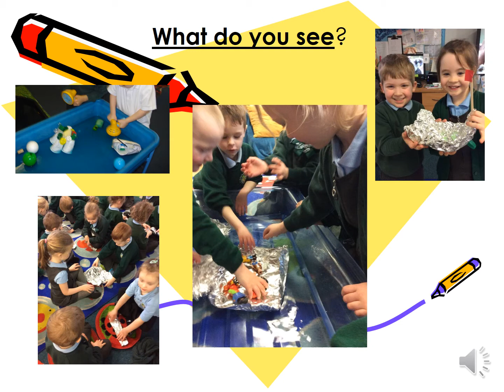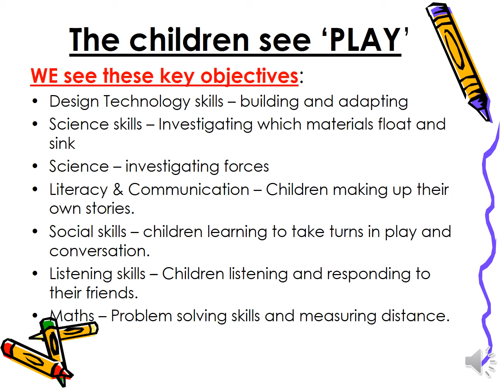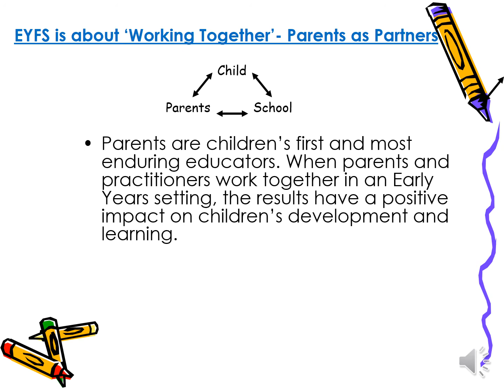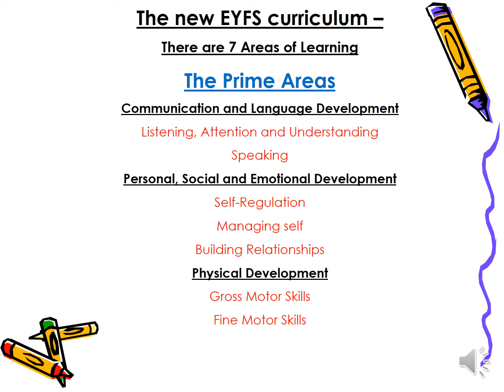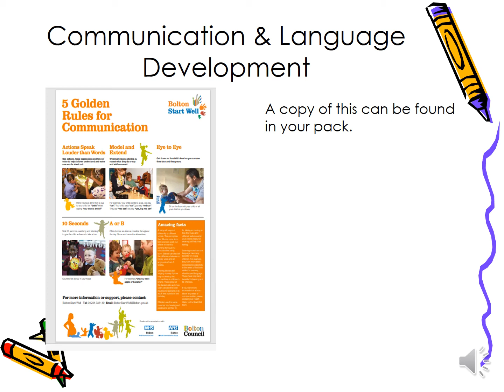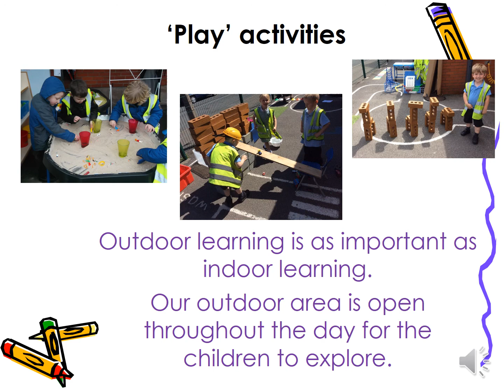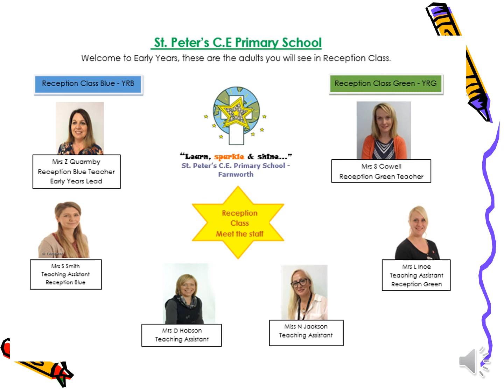Reception class induction information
We are unable to offer our normal induction meeting this year, but this short presentation will provide you with some of the information you need, prior to your child starting with us in September 2021. Mrs Quarmby and Mrs Cowell